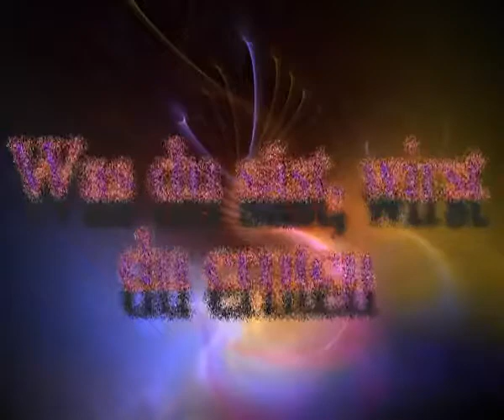Was du säst, wirst du ernten - Shaikh Abu Anas